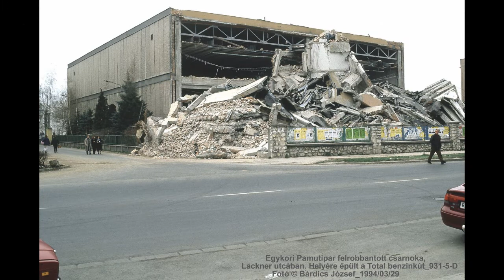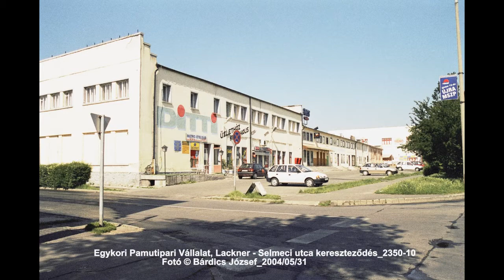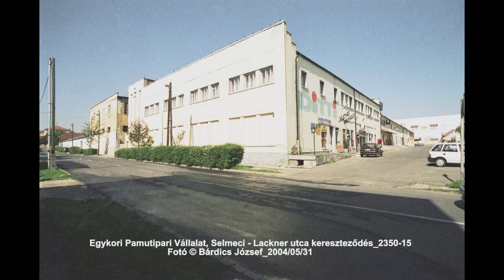Egykori Soproni Pamutipar épületei 1994 2004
Fotóim az egykori Soproni Pamutipar épületeiről készültek, 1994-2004 között. Infók a képekbe írva.